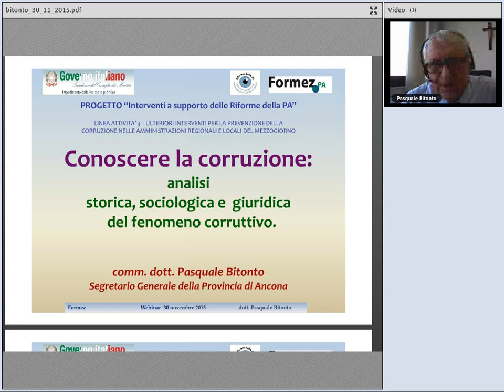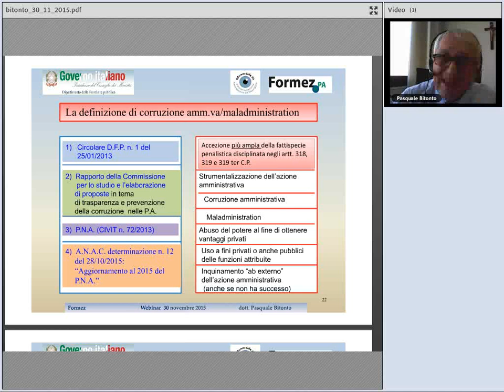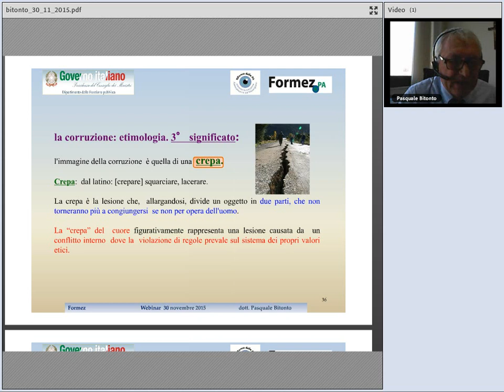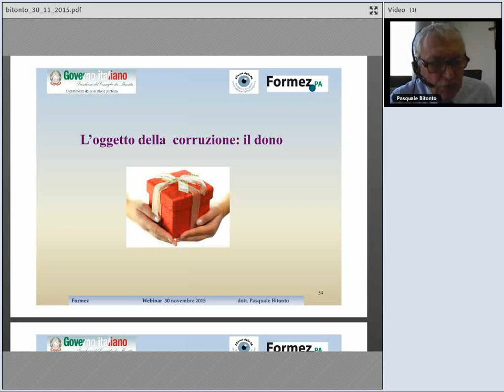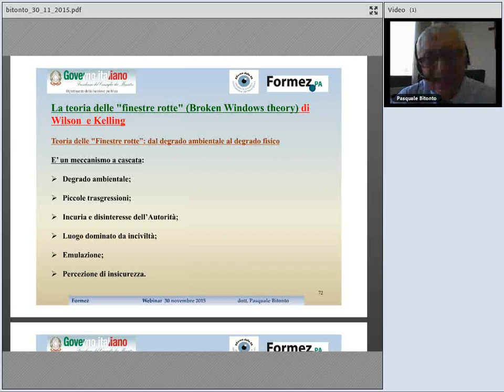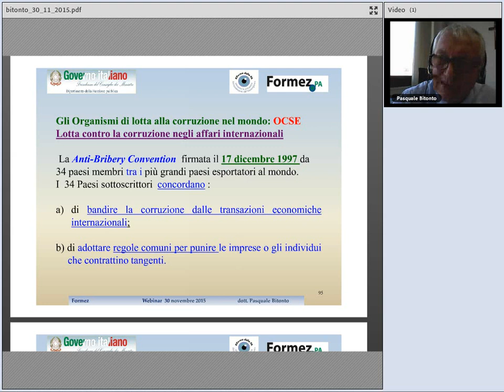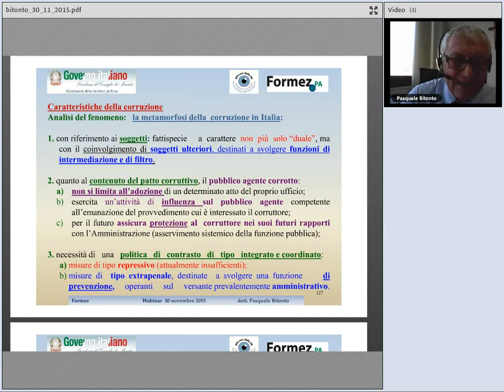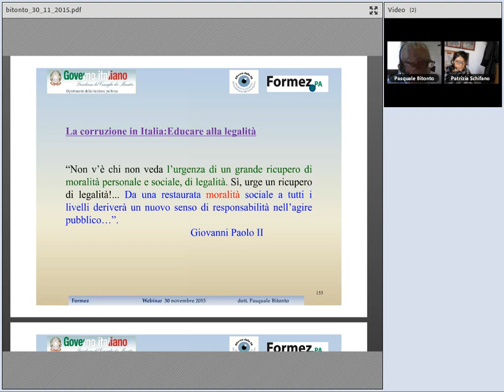Conoscere la corruzione: analisi storica, sociologica e giuridica del fenomeno corruttivo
La relazione dell’esperto,  Segretario Generale e Responsabile della Prevenzione della Corruzione della Provincia di Ancona,  affronta il tema della corruzione da una prospettiva storica, sociologica e giuridica per comprendere più a fondo la natura del fenomeno.

La corruzione  ha radici antiche come il mondo visto che esiste  da quando è nato l’uomo un rapido excursus storico evidenzierà come  è  un fenomeno costante nelle diverse epoche, spesso abbinato a grandi personalità della storia.

Poi il focus si sposterà sugli effetti della corruzione in termini di costi economici diretti (aumento dei costi delle grandi opere), di costi economici indiretti (perdita di competitività e freno alla crescita del Paese) e, infine,  di costi di tipo sistemico,  non misurabili in termini economici, riguardanti i valori fondamentali per la tenuta dell’assetto democratico quali il venir meno della  fiducia dei consociati nella legalità ed imparzialità dell’azione degli apparati pubblici.